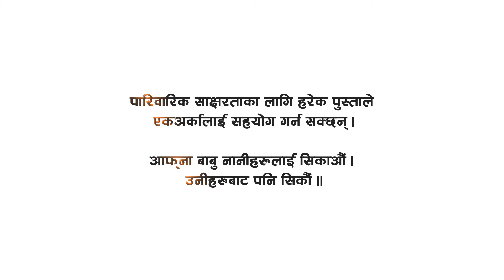Education Ministry PSA 2